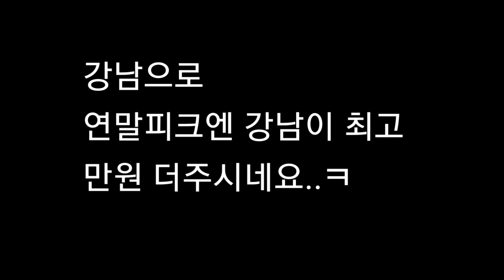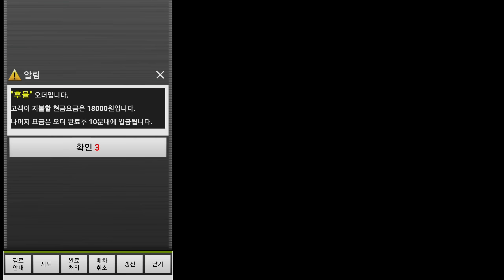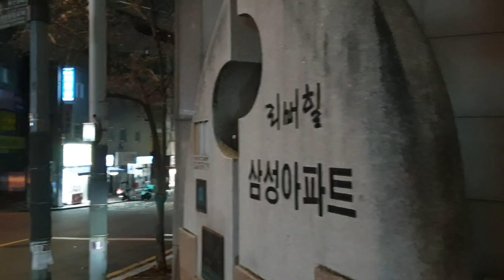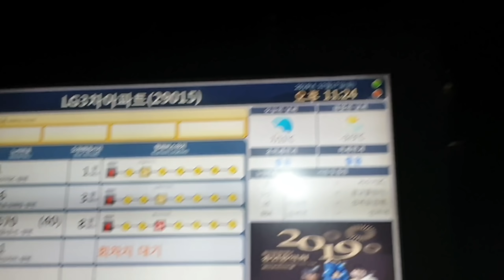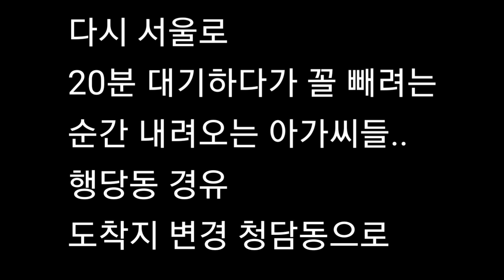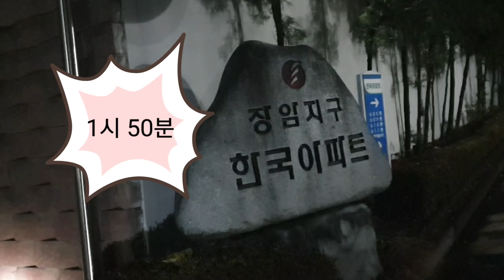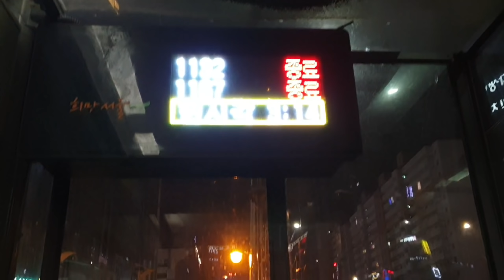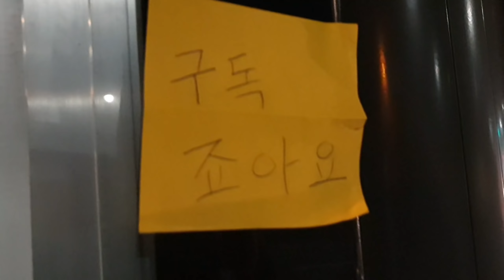대리기사 연말시즌에는 서울 강남권 중심으로 아직도 경로를 입력하시나요?